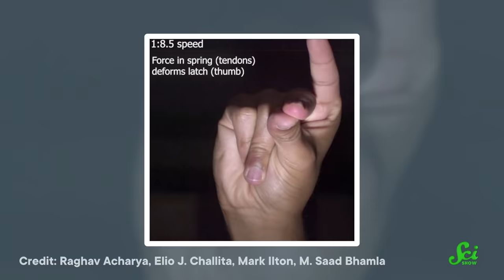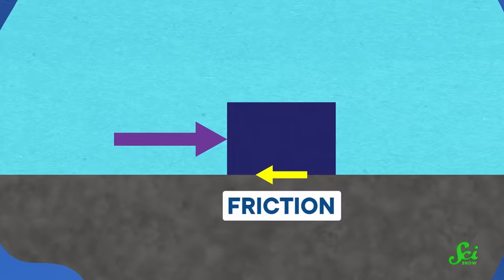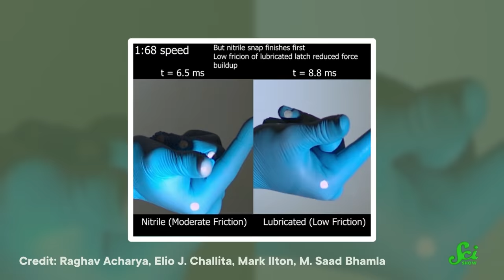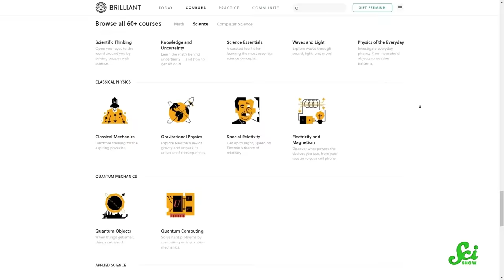About That Snap…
Researchers were inspired by a certain purple villain to study the physics of finger snapping, and they found that the mundane hand motion is actually quite an impressive feat.